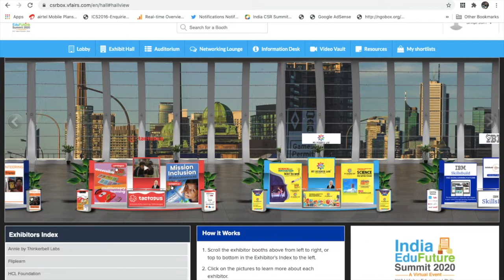A quick Preview of India EduFuture Summit 2020 by CSRBOX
Here is the quick preview of our virtual event platform for India EduFuture Summit 2020 (22nd-23rd July). Join us in 16 sessions and 6 masterclasses on education, edtech and skill development with CSR philanthropy on 22nd-23rd July 2020. Learn from experiences of experts, educationists and innovators.